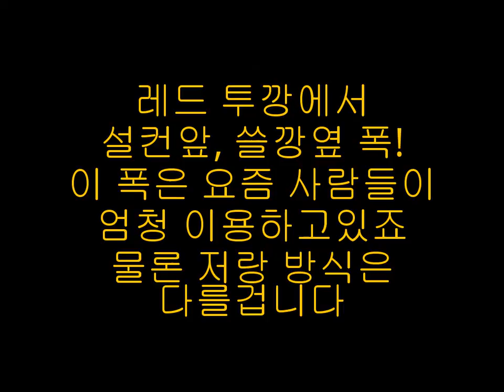『M』클랜 에보 위폭강좌 !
도움 주신 악마형님 감사합니다